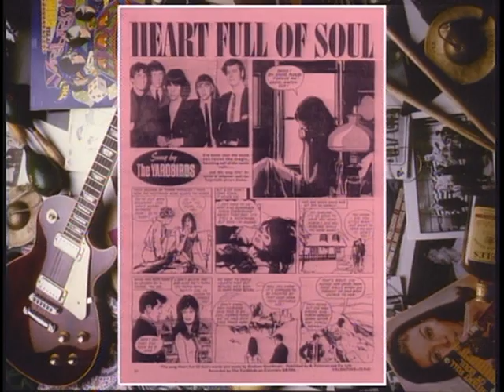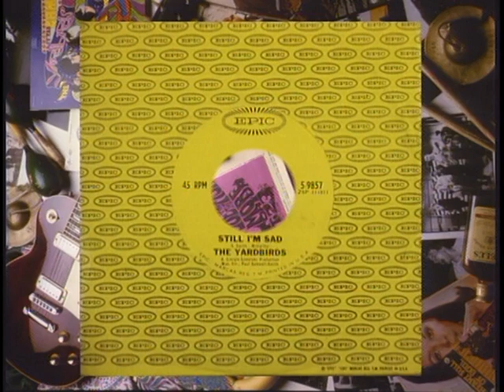The Yardbirds - History, Part 2- 4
The innovations of guitar heroes Eric Clapton, Jimmy Page and Jeff Beck fused ryb an psychedelia, redefining rock in the midsixtities.
Trough live archival performances, in-depht interviews, and new behind-the-scenes footage, this comprehensive program presents the history of the Yardbirds, the group whose influence can be heard in virtually every rock band today.